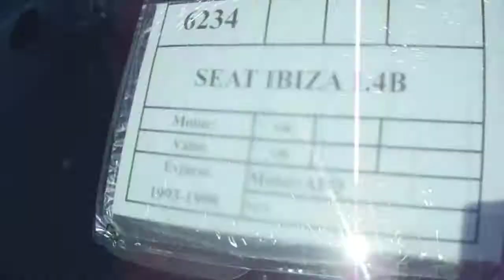6234 SEAT IBIZA 1.4 B 93-99 APQ